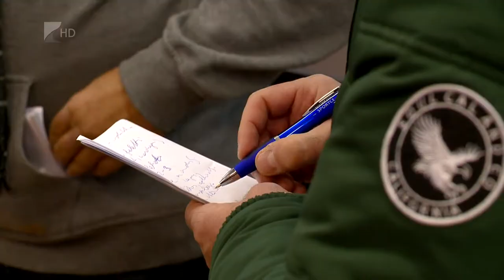Diego öregfiúk torna - Kölcsey Tv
Az idősebb korosztály sem kényszerül pihenőre a télen, számukra december másodikán és harmadikán első alkalommal rendezik meg Diego Öregfiúk teremlabdarúgó tornát Újfehértón. A jelentkezés egyetlen feltétele a betöltött 35 év. Eddig 17 csapat adta le jelentkezését, a résztvevők játékosok között olyan nagy nevek is vannak, mint Kerekes Zsombor, Sándor Tamás vagy Szatke Zoltán.